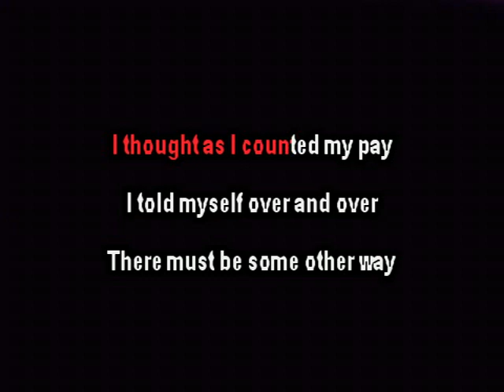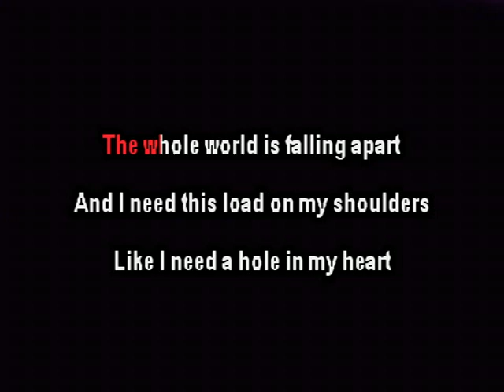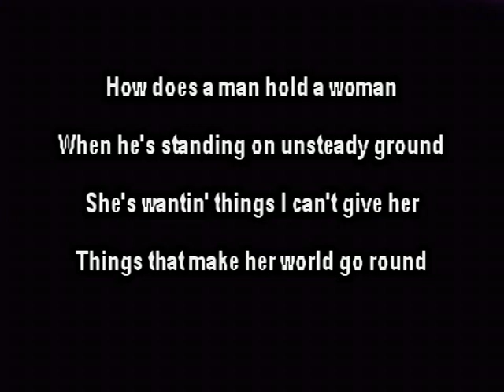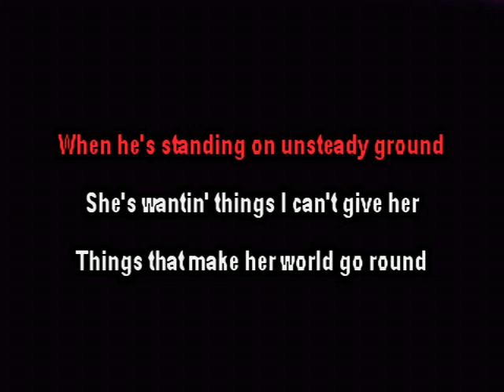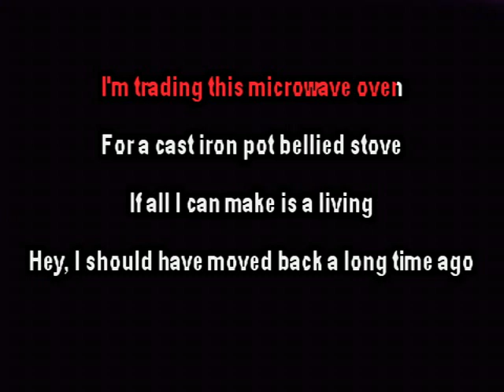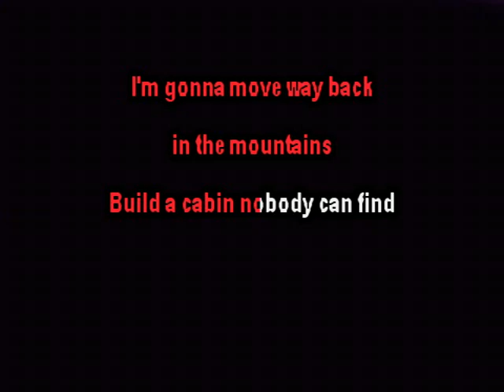Way Back In The Mountains - Merle Haggard